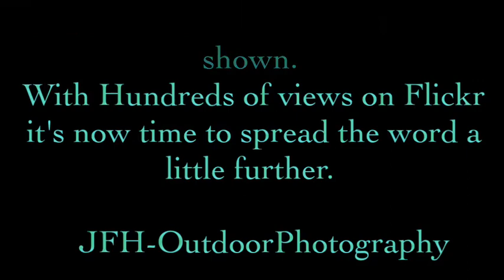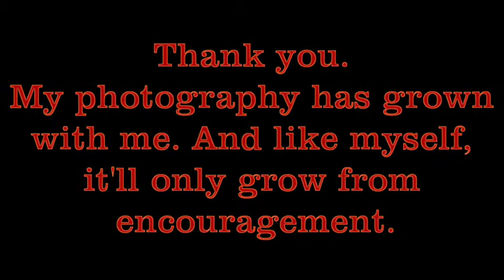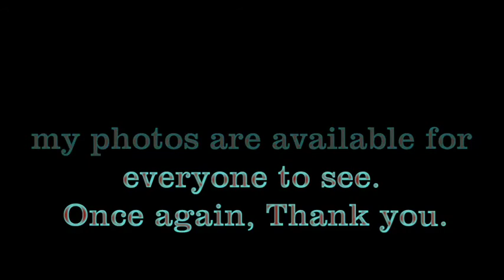Woodland Photography- Trial video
Hi! My first video upload of my photos! It had to be done though because I have reached a stage on Flickr where the views are high, but not increasing...
These aren't my best, just a taster...! More can be seen on Flickr.